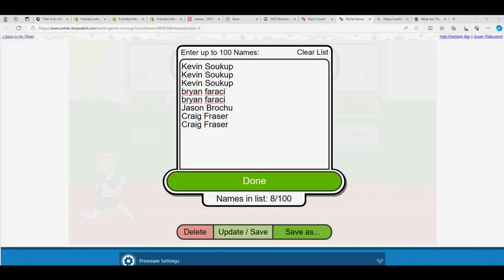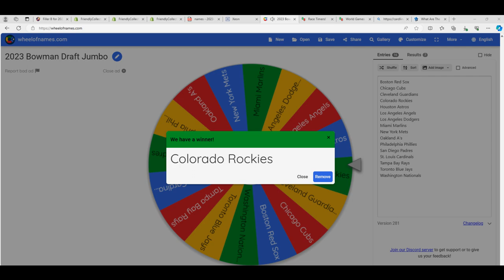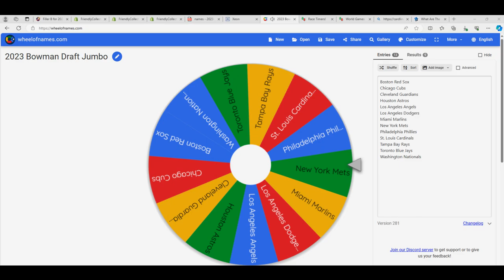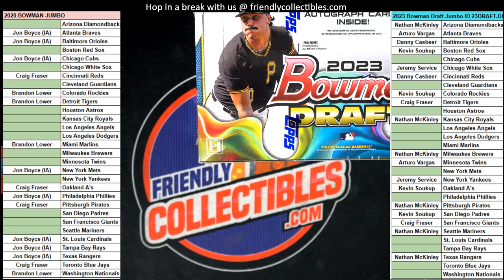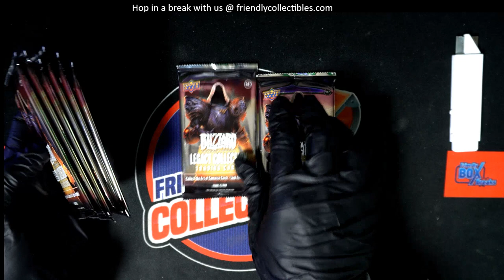2023 Bowman Draft Jumbo FILLER B RACE ID 23DRAFTJUMBO118